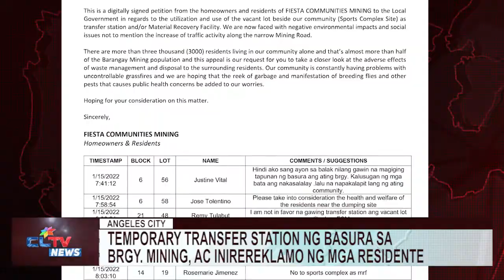Temporary transfer station ng basura sa Brgy. Mining, AC inirereklamo ng mga residente